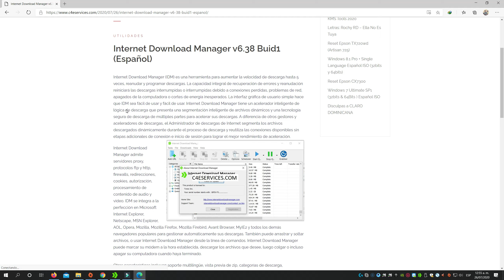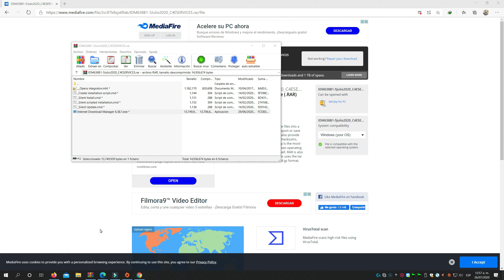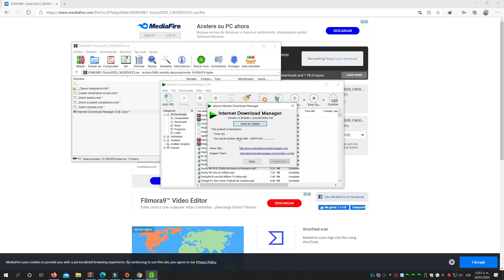Internet Download Manager v6.38 Buid1 (Full) Direct Link + Español + English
Internet Download Manager (IDM) es una herramienta para aumentar la velocidad de descarga hasta 5 veces, reanudar y programar descargas. La capacidad integral de recuperación de errores y reanudación reiniciará las descargas interrumpidas o interrumpidas debido a conexiones perdidas, problemas de red, apagados de la computadora o cortes de energía inesperados. La interfaz gráfica de usuario simple hace que IDM sea fácil de usar y fácil de usar. Internet Download Manager tiene un acelerador inteligente de lógica de descarga que presenta una segmentación inteligente de archivos dinámicos y una tecnología segura de descarga de múltiples partes para acelerar sus descargas. A diferencia de otros gestores y aceleradores de descargas, el Administrador de descargas de Internet segmenta los archivos descargados dinámicamente durante el proceso de descarga y reutiliza las conexiones disponibles sin etapas adicionales de conexión e inicio de sesión para lograr el mejor rendimiento de aceleración.